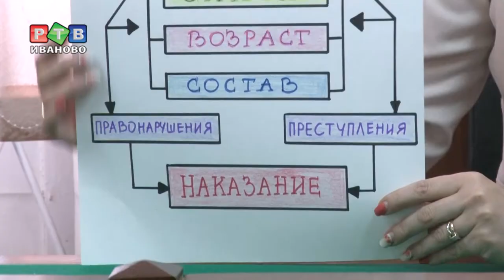Преступление и наказание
В чем отличие правонарушения от преступления? На этот и многие другие вопросы кохомским школьникам ответила мировой судья Юлия Кашина. В зале заседаний ребятам не только рассказали об ответственности за противоправные действия, но и показали, как выглядит настоящее судебное заседание.